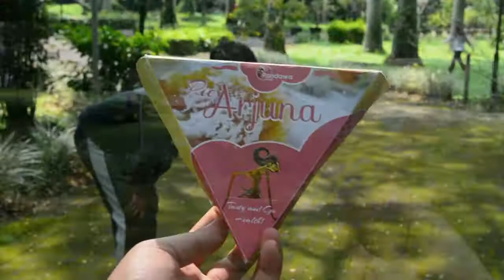COMDAY 2017 IPB Pandawa Lima